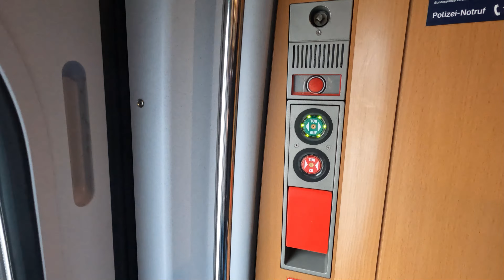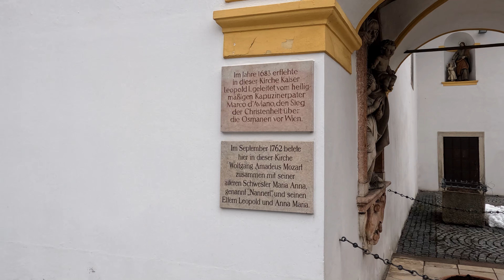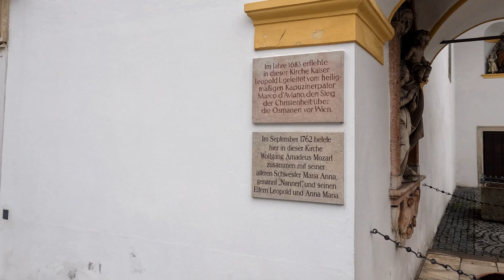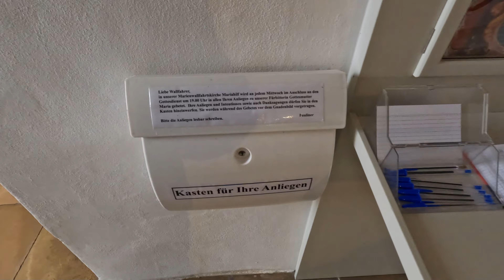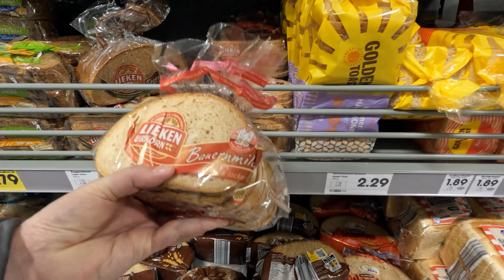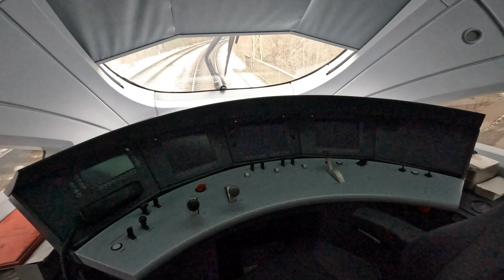Пассау - Германия. Что посмотреть туристу за 1 день в Пассау. Монастырь Мариахильф. 2023.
Приветствуем всех на планете ютуб!! Это здорово , что вы зашли к нам в гости 🥰🥰

В этом видео:

Пассау– небольшой городок в Германии на границе с Австрией. Два часа, с небольшим, и мы уже в Германии.

Уникальность города заключается в его расположении промеж русел трех рек - Инна, Дуная и Ильца.

В Пассау мы приезжаем не в первый раз.

И наш путь лежит на Марияхильф над городом Пассау.

Одним из важнейших храмов Пассау является Марияхильфкирхе (т.е. Богоматери-Помощницы) на горе Марияхильфберг. Из центра Пассау надо перейти реку Инн по мосту Мариенбрюкке. Очень гармоничная непомпезная архитектура церкви с двумя башнями, которые видны со всех смотровых площадок города. Внутри находится чудотворный образ «Мадонна с младенцем» Лукаса Кранаха Старшего (это копия, подлинник в Соборе Инсбрука). Со смотровой площадки у церкви открывается замечательный вид на Пассау с Собором и крепостью Фесте Оберхаус.
Это нужно увидеть.

Так как во времени мы ограничены, мы пробежали с Францем по старому городу и забежали в магазин Нетто, где цены нас совсем не обрадовали.
И вот мы опять в поезде, домой , на Вену и конечно сунули нос, в кабинку машиниста ..

Спасибо вам за внимание, комментарии и лайкии🫶